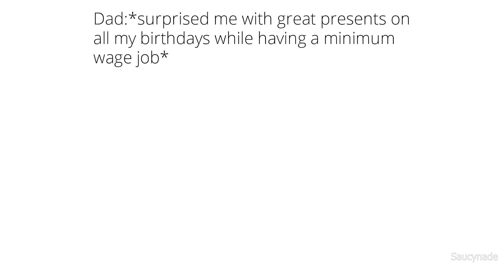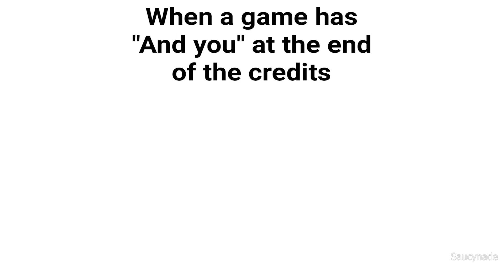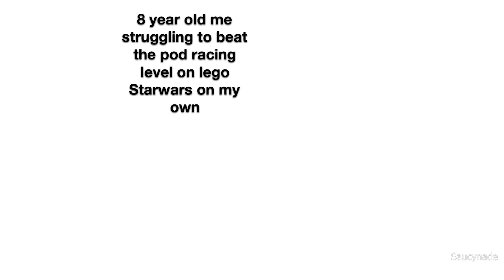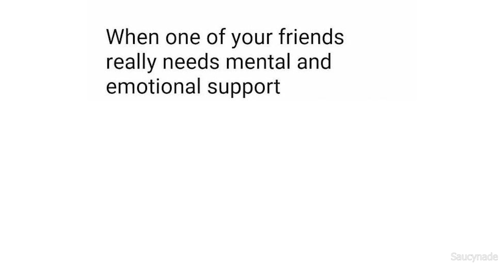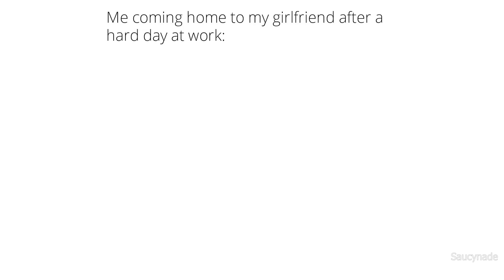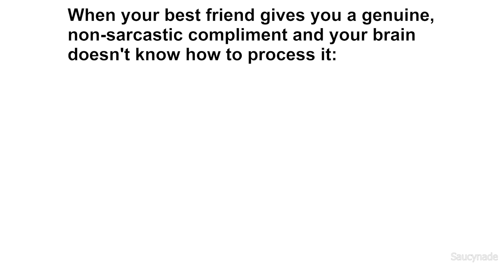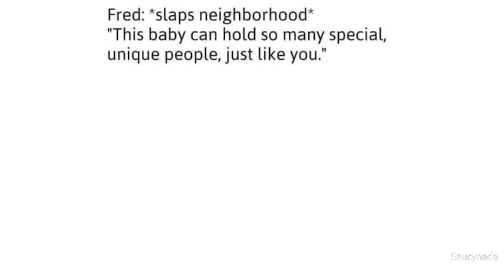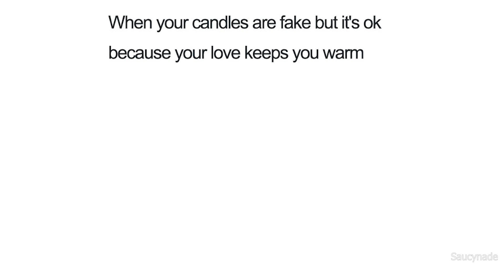WHOLESOME MEMES 15